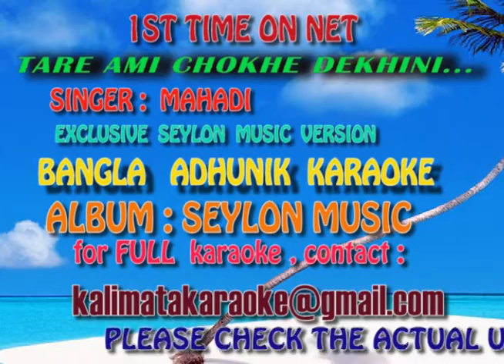TARE AMI CHOKHE DEKHINI KARAOKE